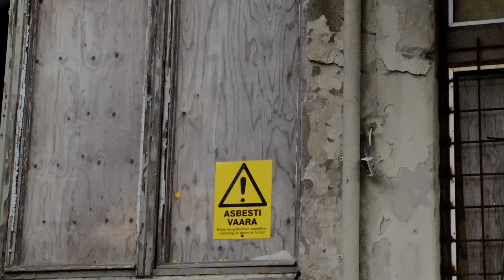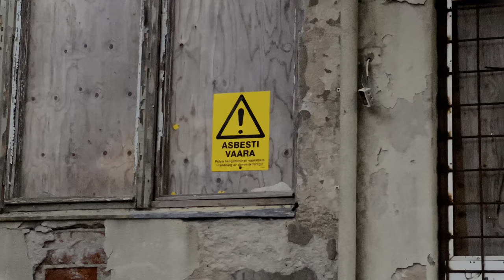Tiuruniemen hylätty tuberkuloosiparantola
Syitä tilata RVS:n kanava Youtubessa:
- Monipuolisesti kaikkea rautateistä!